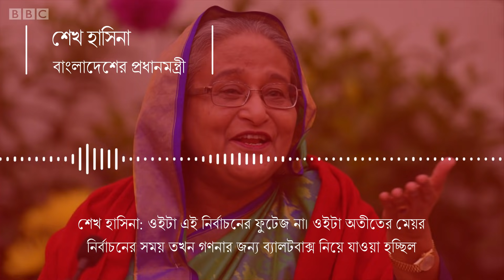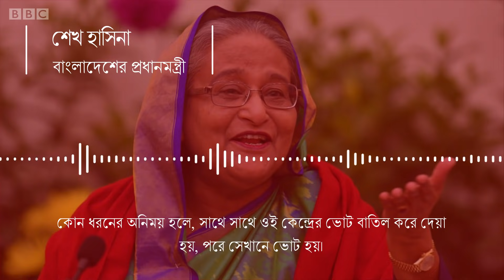নির্বাচনে অনিয়মের ভিডিও নিয়ে বিবিসি'র প্রশ্ন ও প্রধানমন্ত্রী শেখ হাসিনার উত্তর